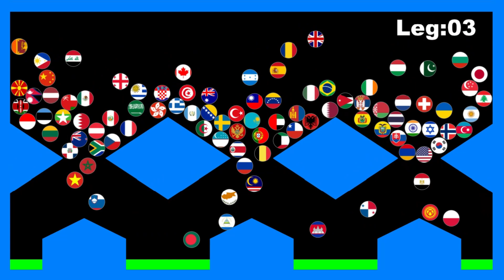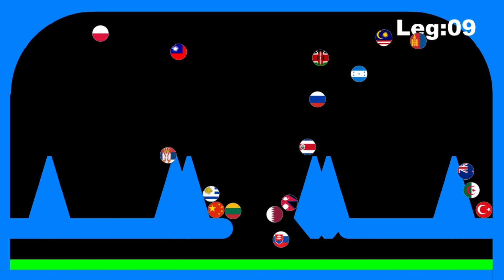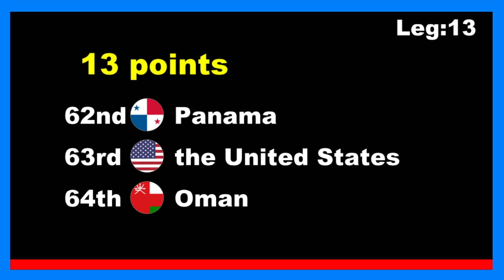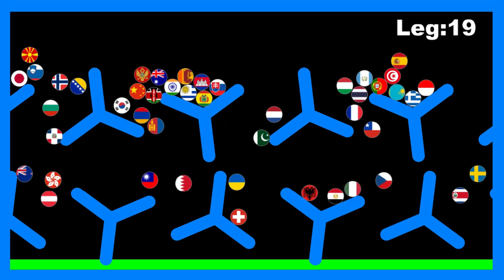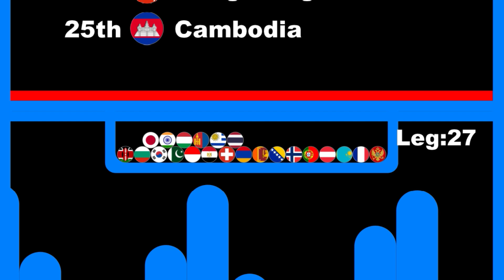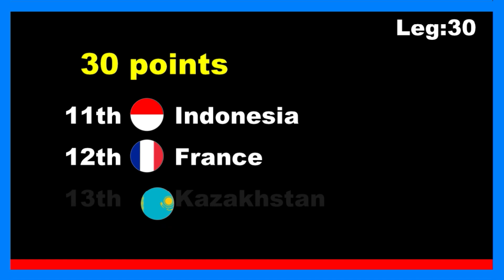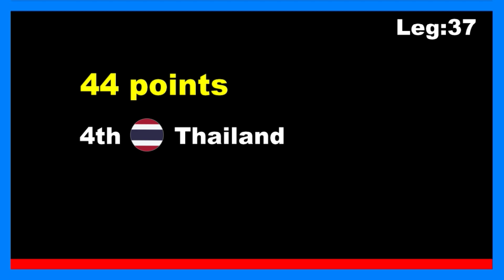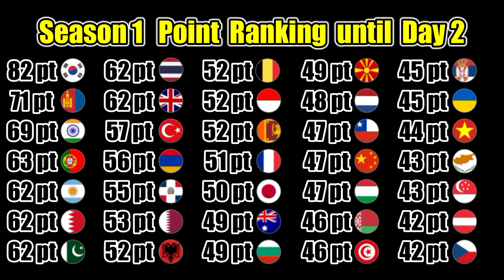[Season1 Day2] 100 countries 39 stages marble point race | Marble Factory 2nd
[point]
1st - 50pts
2nd - 48pts
3rd - 46pts
4th - 44pts
5th - 42pts
6th - 40pts
7th - 38pts
8th - 36pts
9th - 34pts
10th - 32pts
11th ~ 13th - 30pts
14th ~ 16th - 29pts
17th ~ 19th - 28pts
20th ~ 22th - 27pts
23th ~ 25th - 26pts
26th ~ 28th - 25pts
29th ~ 31th - 24pts
32th ~ 34th - 23pts
35th ~ 37th - 22pts
38th ~ 40th - 21pts
41th ~ 43th - 20pts
44th ~ 46th - 19pts
47th ~ 49th - 18pts
50th ~ 52th - 17pts
53th ~ 55th - 16pts
56th ~ 58th - 15pts
59th ~ 61th - 14pts
62th ~ 64th - 13pts
65th ~ 67th - 12pts
68th ~ 70th - 11pts
71th ~ 73th - 10pts
74th ~ 76th - 9pts
77th ~ 79th - 8pts
80th ~ 82th - 7pts
83th ~ 85th - 6pts
86th ~ 88th - 5pts
89th ~ 91th - 4pts
92th~94th  -3pts
95th~97th - 2pts
98th~100th - 1pt